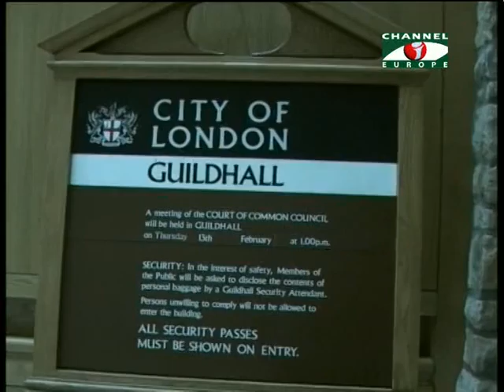Amader Khobor 030214 1